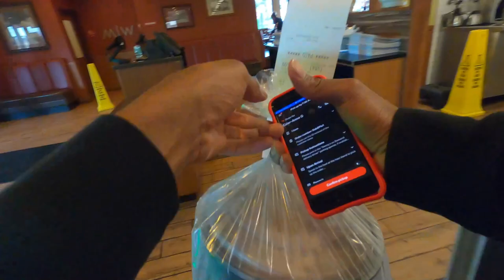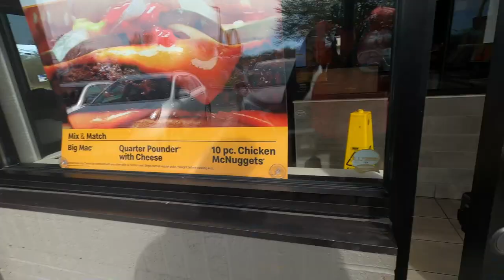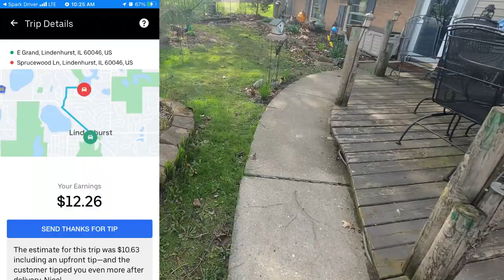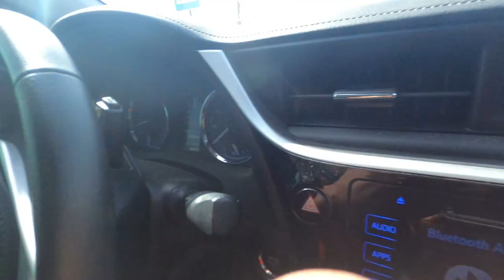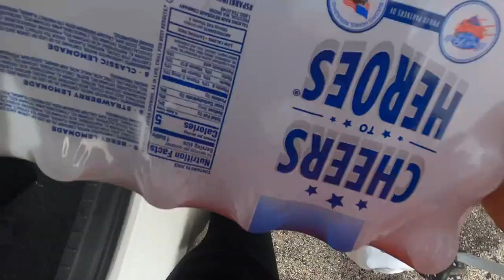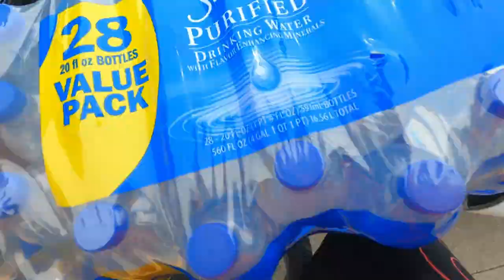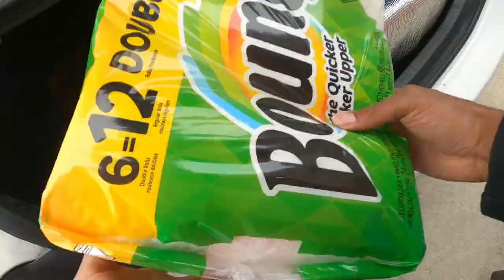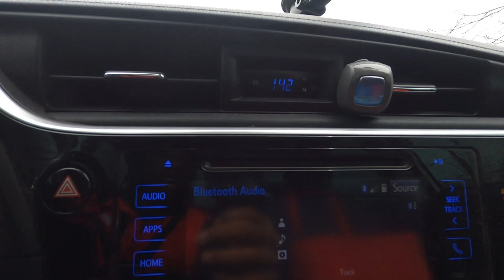How BAD Is A LATE Delivery? 😰 My 1st Violation! InstaCart, DoorDash, Spark Tips & Tricks, Ride-Along